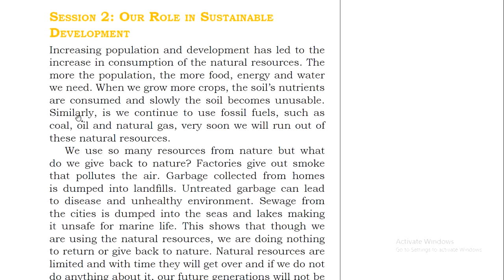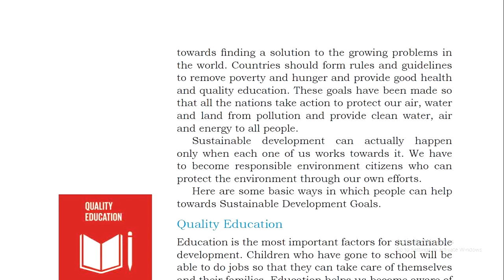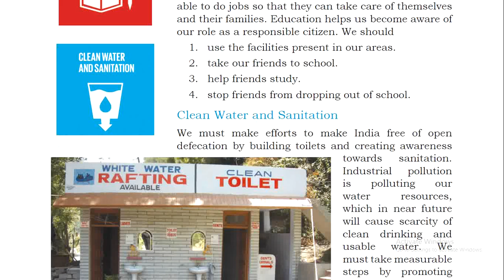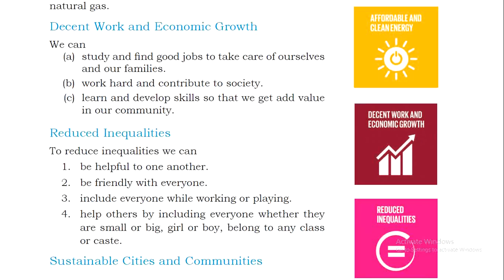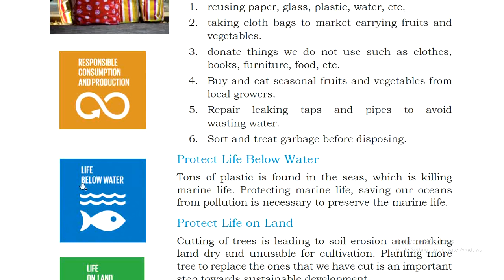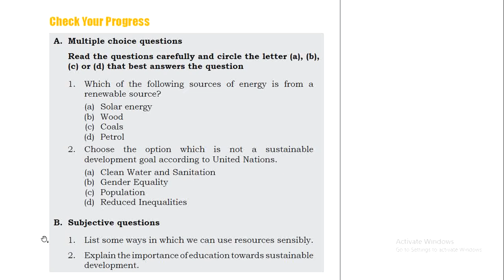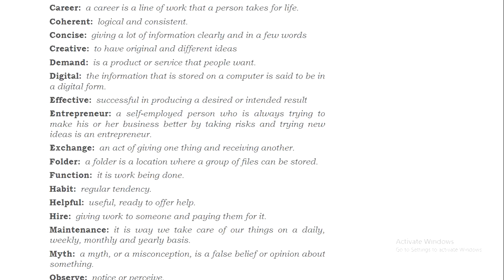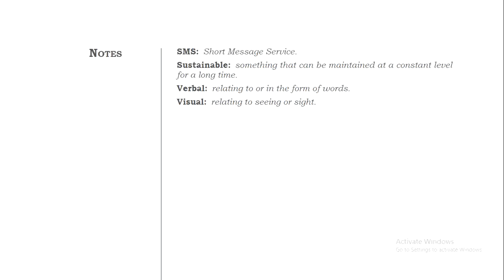Our Role in Sustainable Development(Session 2)10th Class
Green Skills (Unit 5)

Our Role in Sustainable Development
Session 2
Introduction

Basic Ways to help towards  Sustainable Development
Quality Education
Clean Water & Sanitation
Affordable & Clean Energy
Decent Work & Economic Growth
Reduced Inequalities
Sustainable Cities & Communities
Responsible Consumers & Producers
Protect Life Below Water
Protect Life On land
Activities

Answer Keys
Some Important Definitions